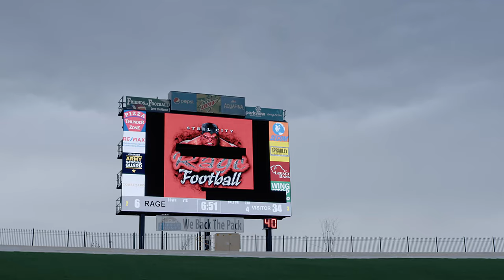COLORADO FOOTBALL VLOG EP 6.5 ( STEEL CITY RAGE vs MILE HI EAGLES) The Conclusion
The Conclusion of the first game that was called due to weather on May 15th